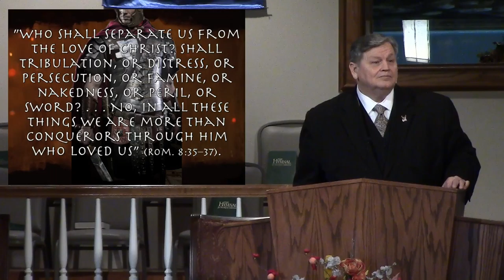The Christian's Bulletproof Vest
SUNDAY MORNING, JANUARY 22
Title: The Christian’s Bulletproof Vest
Text: “. . . and having on the breastplate of righteousness” (Eph. 6:14).
Introduction
Paul continues to detail the various pieces of armor we must utilize if we are to be victorious in our continuous conflict with Satan and the forces of evil. After emphasizing the belt of truth that supports, organizes, and promotes efficiency, Paul goes on to speak of the breastplate of righteousness. This particular piece of armor gave protection to the breast, the back, the neck, and the hips. It was somewhat similar to a modern vest, and it was made of small metal pieces that were woven together so as to provide protection for the vital organs of the body.
Paul admonishes Christians to put on the breastplate of righteousness. The righteousness of God is the activity of God in setting things aright. Through Jesus Christ, God set things right with man and between men. God’s plan is that we should receive to our credit the perfect righteousness of Jesus Christ through faith, and God makes us right with himself on the basis of our faith in Jesus Christ as Lord and Savior (Gal. 3:11–14).
I. The breastplate of righteousness—not a righteousness of our own.
Paul had sought to protect himself from the accusing finger of a guilty conscience and from the weaknesses of the flesh by a righteousness based on perfect obedience to the law. While his performance might not have been perfect, it surpassed that of any of his contemporaries. Romans 7 describes the agony of his heart as he discovered that there was no real protection from sin and guilt through attempting to achieve a righteousness of his own through obedience to the law (Rom. 7:21–25). Paul then proclaimed the message of grace that provided spiritual protection from the assaults of evil through a righteousness offered by God as a gift to those who put faith in Jesus Christ.
Paul was writing to those who were threatened by evil and were in danger of being defeated. He declared that they must put on this breastplate of righteousness that comes through faith in order that they might not be destroyed by the enemy.
They were threatened by their own weaknesses and helplessness.
They were threatened by the strength of evil inclinations and degrading habits formed in the past.
They were oppressed by the devil who was continually seeking to destroy them.
They were threatened and confronted with an evil environment that was not conducive to spiritual growth. Facing inward as well as external foes, they needed every means of support they could muster. Paul urges them to recognize that their standing before God, justified, declared righteous and acceptable, was on the basis of their faith in Jesus Christ and not on the basis of their own obedience to the law. We are a Bible believing fundamental independent Baptist church with a sweet spirit. We are not to be confused with Pastor Steven L Anderson or faithful word Baptist church.